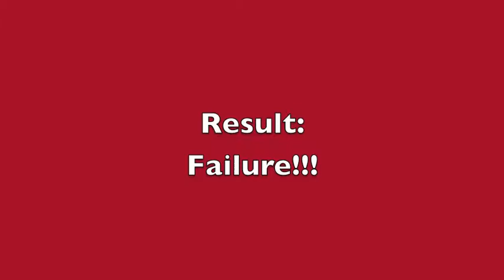Learning to fly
This is a video of me learning how to fly. If you don't know how to fly, double tap space on creative mode